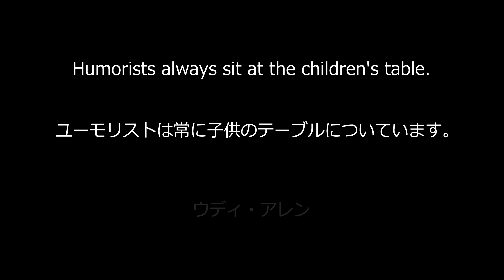Sweet Dreams vol. 245 ～ウディ・アレンの名言～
Humorists always sit at the children's table.

ユーモリストは常に子供のテーブルについています。

ウディ・アレン（Woody Allen）

1935年12月1日にニューヨークに生まれる。世界を代表する映画監督であり、俳優・脚本家。ギャグライター、コメディアンを経て映画の世界へ。人生の苦悩をコミカルニ、スタイリッシュに描く。監督作品『アニー・ホール』はアカデミー賞の４部門を受賞。他代表作に『世界中がアイ・ラヴ・ユー』など。

「Tomorrow　Frame」